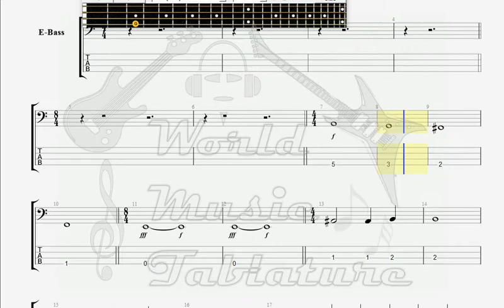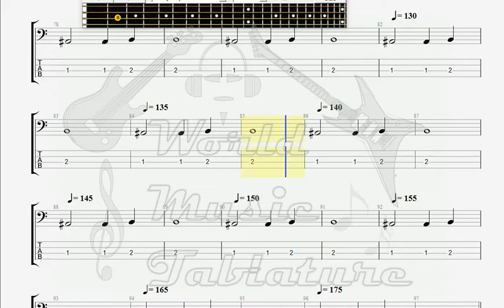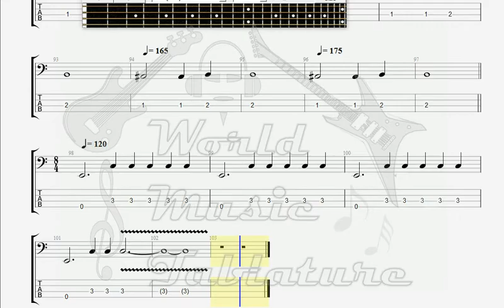Composers of MSB Black Rose BASS GUITAR TAB